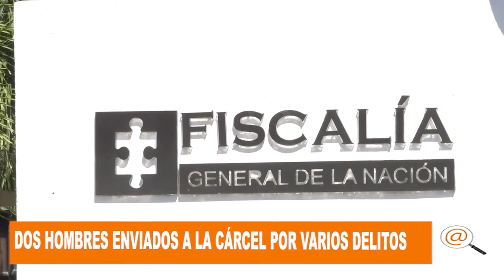UN TAXISTA CAPTURADO POR AGREDIR Y ROBAR A UNA MUJER QUE SOLICITO EL SERVICIO